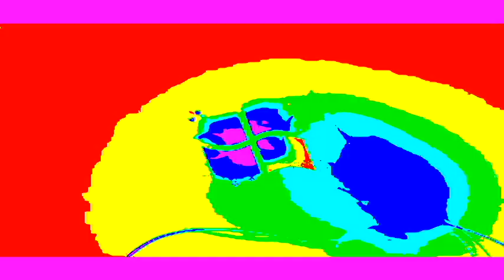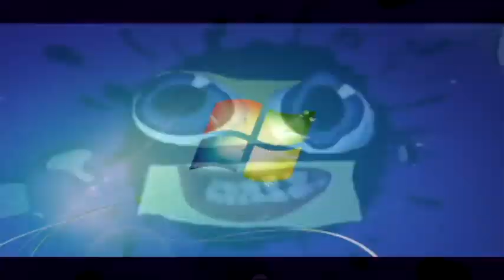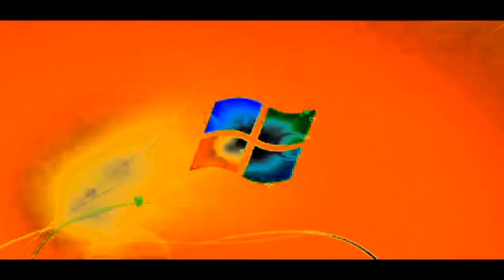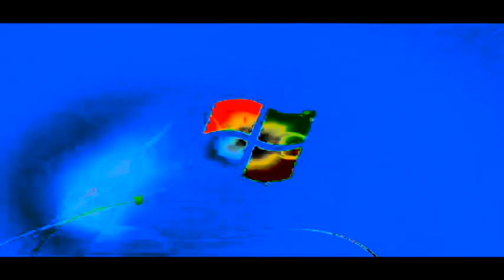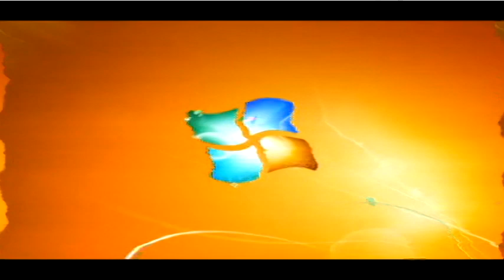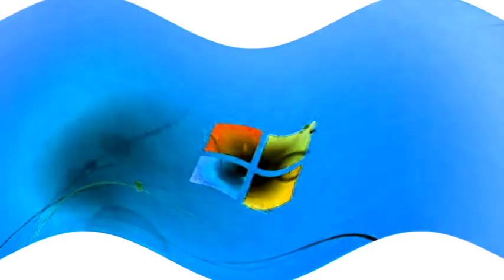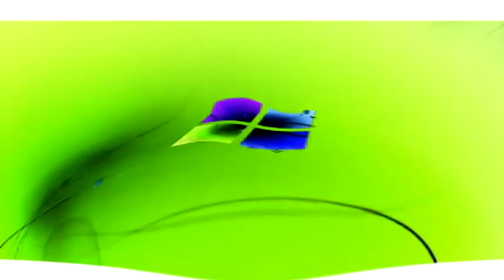Windows 7 Logon Csupo G Major Collection {101-200}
I Do 201-300 Next Week Or Earlier

G Major 166 And G Major 177 Became V3

{JAPANESE}